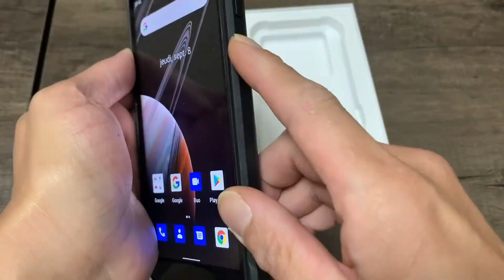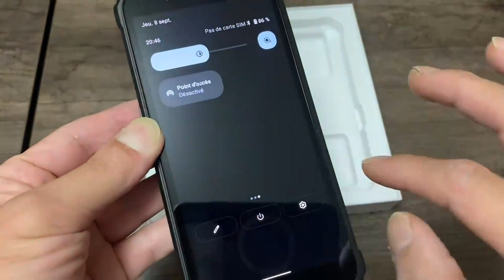OUKITEL WP20 Téléphone Incassable Android 12 Téléphone Portable Incassable, Solide et durable